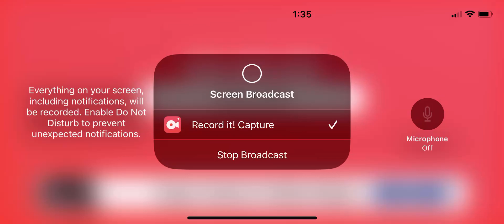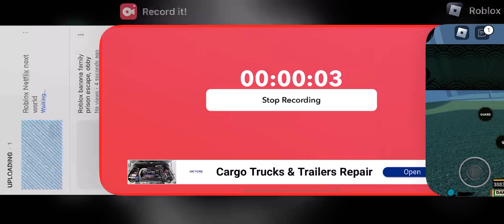￼ Roblox shindo Life ￼